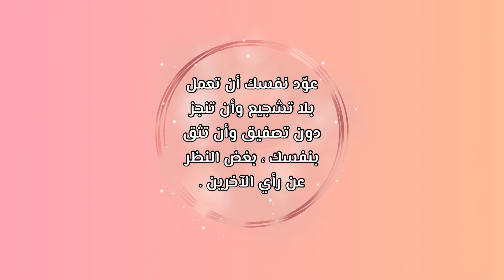كيف اقضي يوم جميل في منزلي | فلوق طبخ تسوق | أميرة فلوق